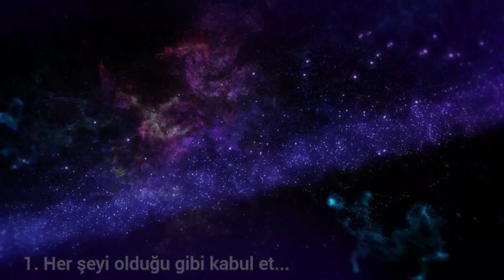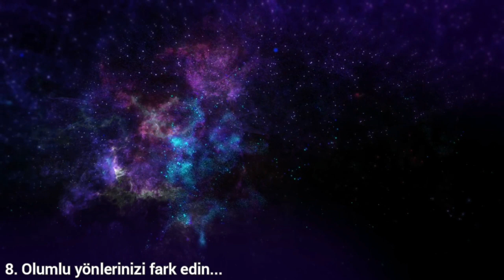Bu Yöntem İle Bilinçaltı Kodlarınızı Değiştirin | Bilinçaltı Kodlama Tekniği Nedir Ve Nasıl Yapılır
Bu videoda bahsetmiş olduğum bilinçaltı kodları değiştirme teknikleriyle, bilinçaltınızı temizleyecek ve  içinizdeki iyileştirici gücü açığa çıkaracaksınız ve bu güçle geçmişinizdeki acıları ve zorlukları bilinçaltından silebileceksiniz.
Unutmayın! Bilinçaltının gücü doğru biçimde kullanıldığında bedeni, zihni ve ruhu iyileştirme gücüne sahiptir. Siz bu güçle bilinçaltınızdaki olumsuz kodları silebilecek ve yerine gerçekliğinizi istediğiniz gibi oluşturabileceğiniz olumlu kodları işleyebileceksiniz.
Bu yöntem ile korkularınızdan, geçmişin yüklerinden, öfke kontrol sorunlarınızdan,özgüven eksikliği sorununuzdan arınabilirsiniz. Bu videoda basit ve anlaşılır bir şekilde Bilinçaltı Kodlama Nasıl Yapılır ve bilinçaltı temizliğini anlattım.

Background music is free to used.

Ruhsal gelişim değişim,kendinizi keşfetme meditasyon müzikleri, içinizdeki sizi görmek için videolarımız;

Hayatınızın darmadağın olduğunu düşündüğünüz zamanlarda sakın ümitsizliğe kapılmayın. Evrenin işleyiş yasalarına göre; indiğiniz basamaklardan tekrar çıkmanız yakın demektir. Unutmayın, yaşadığınız her şeyin mutlak bir nedeni vardır...

Merhaba, kanalımızda; ruhsal gelişim ve değişim, negatif enerjilerden arınma yöntemleri, olumlamalar, kişisel gelişim değişim,ruhsal yönümüzü keşfetme, içimizdeki gücün farkında olma, doğru yöntemlerle hayatımızı istediğimiz yolda ilerletebilecek eğitici ve bilgilendirici videolar paylaşıyoruz.
iyi seyiler.

"Sadece isteyin ve istediğinizi bırakın. Unutmayın evren bizim için çalışıyor. "
Sevgiyle kalın.